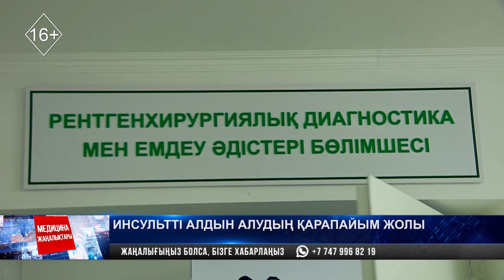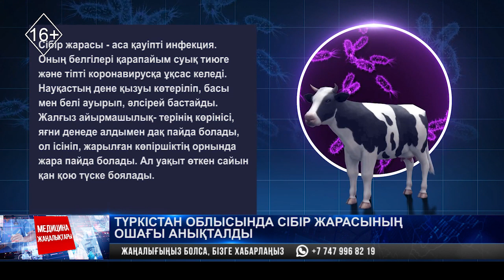АМАН БОЛ: Хиджама қандай дерт түрлеріне шипа